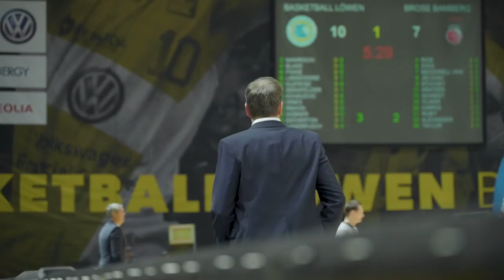Hinter den Kulissen - Basketball Löwen Braunschweig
Episode 1 - Before The Game

Erstmals gibt es Einblicke hinter die Kulissen der Basketball Löwen Braunschweig.
Regelmäßig gibt es nun hier unsere Serie "Before The Game". Ein Vlog des BBL Basketball Teams Basketball Löwen Braunschweig.

In dieser Folge seht ihr was in der Woche nach dem ersten Sieg gegen Bamberg passiert ist. Athletik Coach Uli mischt die Jungs mal wieder auf!

Basketball Löwen Braunschweig